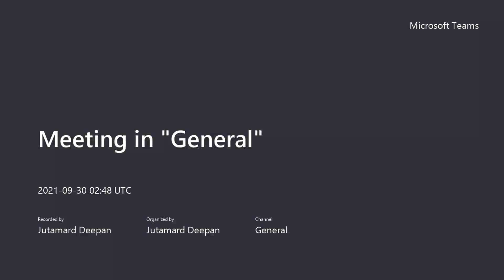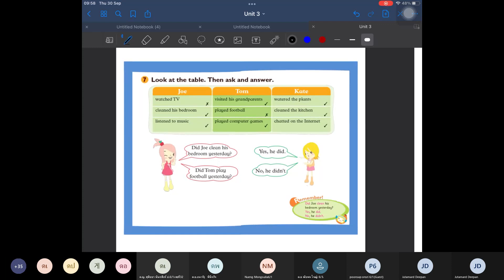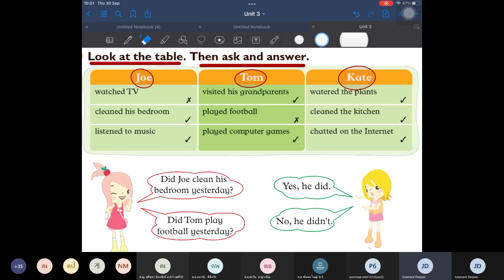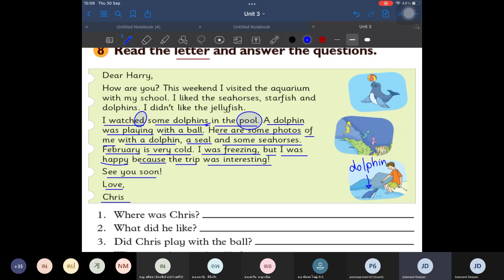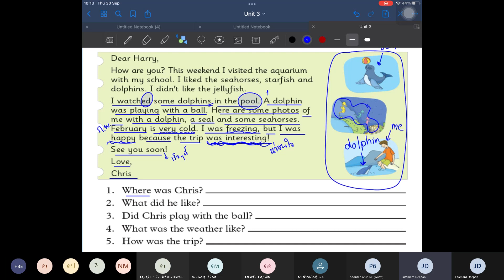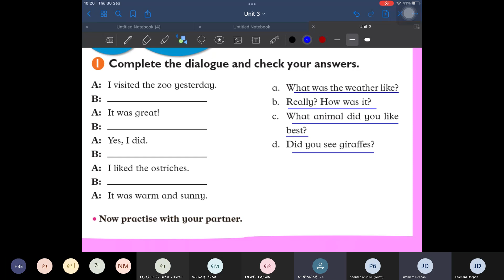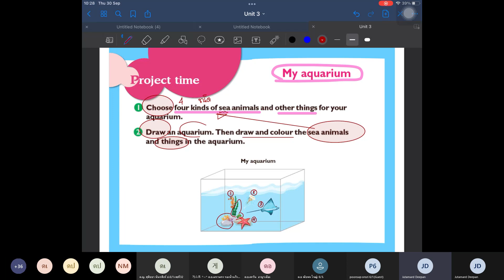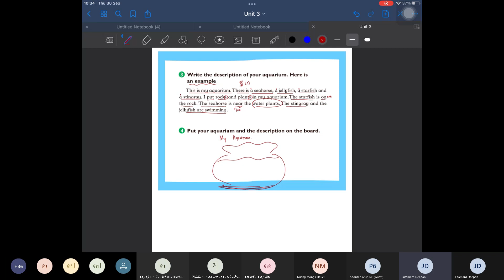ภาษาอังกฤษ ครูจุฑามาศ 30.09.2564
คลิปย้อนหลัง วิชาภาษาอังกฤษ ป.6 ครูจุฑามาศ 30 กันยายน 2564